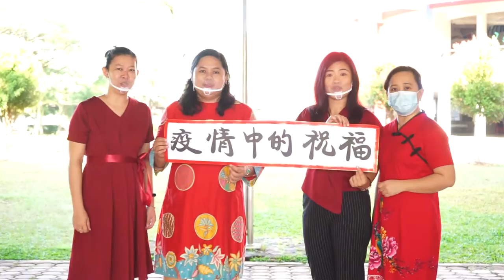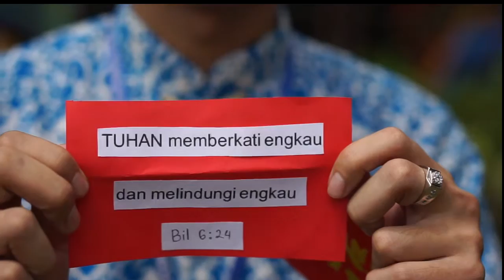Ucapan Selamat Tahun Baru Imlek dari Guru-guru SDK IBC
Sebuah video persiapan dan ucapan Selamat Tahuin Baru Imlek 2021 dari guru-guru SDK IBC